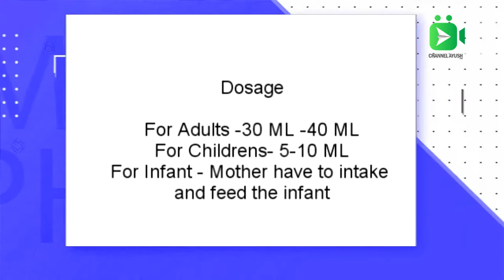Buy Kabasura Kudineer (கப சுரக் குடிநீர் )Online | Ingredients | Dosage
Buy kabasura kudinner on Pharmayush